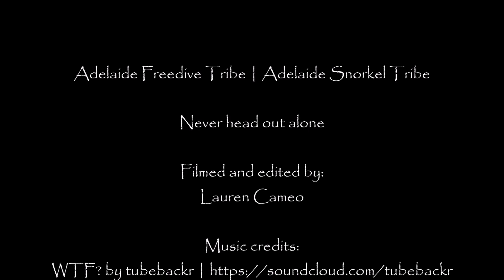Finding Pipefish at Semaphore | Adelaide Freedive Tribe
We headed out to try to fill a gap in the scientific data, looking for Pipefish along Adelaide's northern beaches.  Within 2 minutes of getting out to the seagrass beds and starting to look, we'd found several, and within half an hour, approximately forty.  So there are well and truly pipefish populations at Semaphore!  My camera isn't good enough to capture good film of the tiny things but there are some photos included at the end of the video.   Great visit from a dolphin on our way out to the seagrass beds too!  Unfortunately the visibility was poor on this day... but good enough to still find so many pipefishes, for the first time in Semaphore!